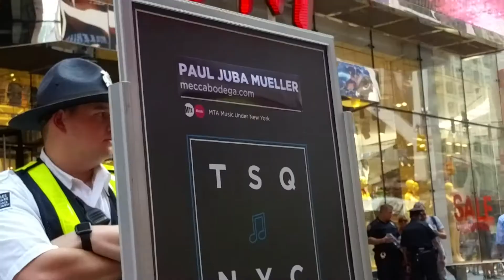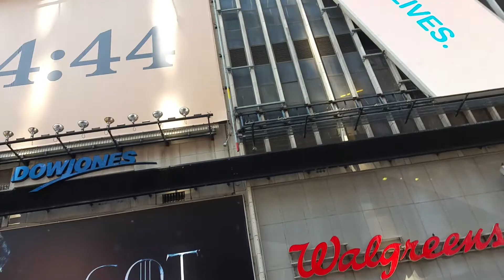Paul Juba Mueller and The Magis SPUN Chairs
Paul (Juba) Mueller of Mecca Bodega on Hammered Dulcimer SPUN Chair in Times Square New York June 22, 2017